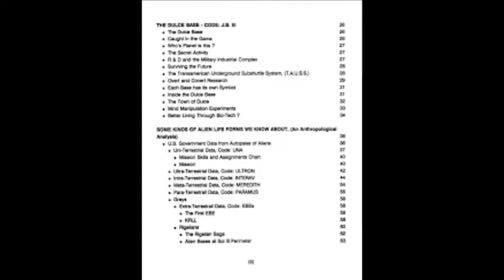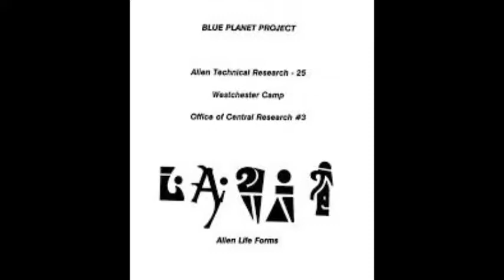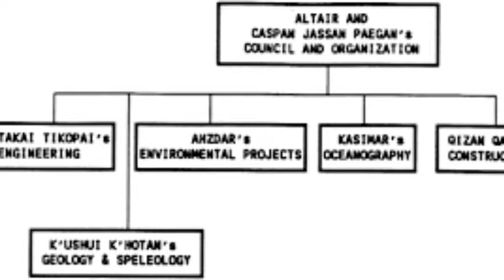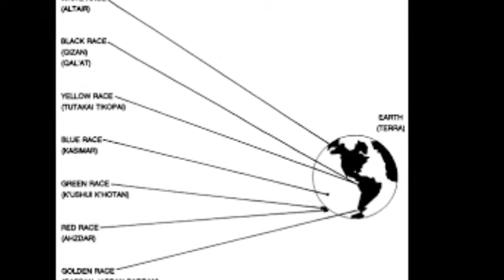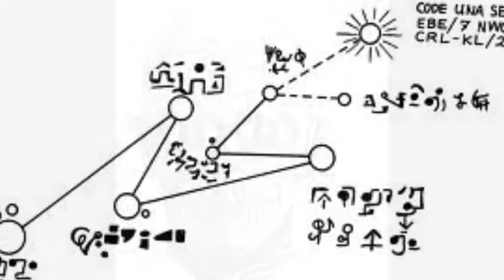~~ Bryan Ferry Alphaville ~~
UPDATE

Images recorded 4 posterity's sake Black Helicopters

These images were in my Downloads folder, kinda interesting. So I record them here for posterity's sake. Sorry, I can't remember website.